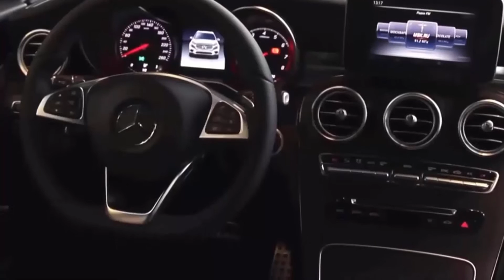New GLC 300 4MATIC- SUV | Mercedes-Benz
Mercedes-Benz GLC 300 4MATIC GLC Suv Review 2018,Luxury Compact SUV

Seriously Sensual Design

The Functional appeal of the GLC is Wrapped in Emotionally invigorating Bodywork, with a long wheelbase, short Overhangs and lean muscle Evident from front to rear. The iconic grille, shapely headlamps and taillamps, and coupelike side Windows identify it immediately as a Modern Mercedes-Benz. Low-Profile roof rails feature a sleek anodized finish, while skid Plate inserts in the front and rear bumpers reflect its enduring quality and SUV purity.

Engine2.0L inline-4 turbo
Power241 hp @ 5,500 rpm
Acceleration, 0-60 mph6.4 sec
Passenger capacity5
City fuel economy 21 mpg
Highway Fuel Economy28 mpg
Cargo capacity17.6 cu ft [Behind rear Seat, below cargo cover]
Automatic Transmission9G-TRONIC 9-Speed Automatic